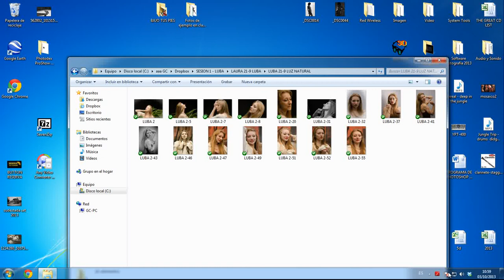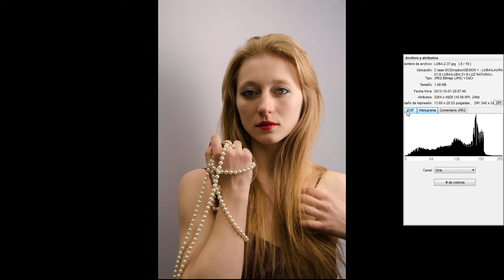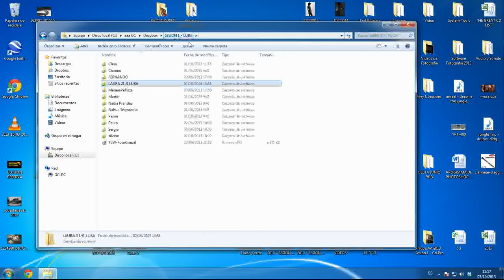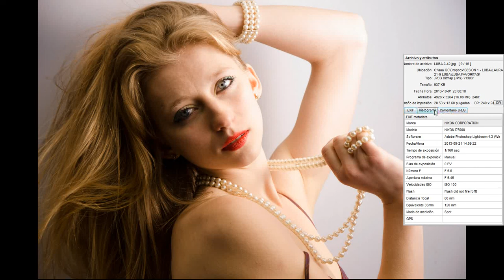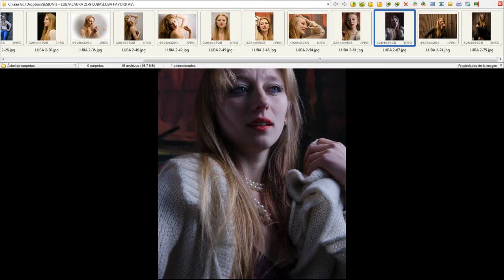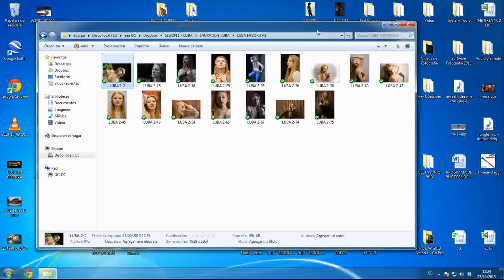SESION 1 LUBA PH LAURA